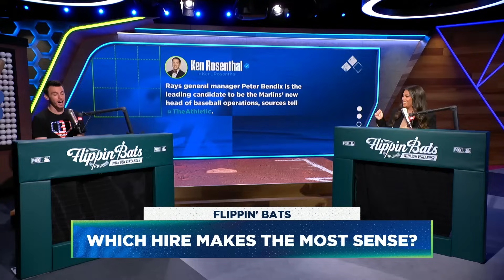Shohei Ohtani (大谷翔平)'s Top-3 landing spots, 2024 World Series predictions & MORE | Flippin' Bats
Ben Verlander and Alex Curry recap the 2023 MLB season with the Texas Rangers winning their first World Series. They discuss the Top-3 landing spots for Shohei Ohtani, the recent hirings including the Chicago Cubs hiring former Milwaukee Brewers' manager Craig Counsell and more!